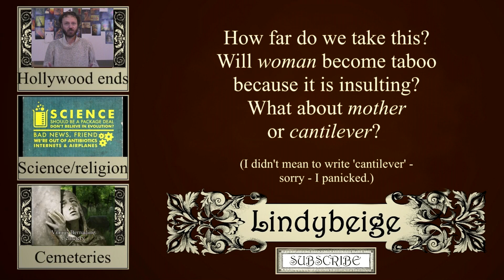'Actress' is a perfectly good word - a rant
Today, the politically correct enforce the saying of 'actor' when 'actress' is meant.  This is, I believe, not just an example of bad English, but also a powerful insult to women, and it grates on me.  There is nothing lesser about being a woman, and to insist on 'actor' very strongly suggests that there is something lesser and shameful about being an 'actress'.

A point I should have made in this video but didn't is that all native speakers of English are well aware of the existence of the word 'actress' and so the choice of 'actor' to describe a woman is one that both speaker and listener will know was made over 'actress'.

I said 'Jacobean' period, partly because the sound of the word fitted the level of sarcasm intended.  Historically, though,  the Restoration period fits the argument better - after the fall of Cromwell's puritan rule, and the return of Charles II the 'Merry Monarch', theatrical productions became known for their bawdiness.

Facebook (it's a 'page' and now seems to be at least partially working).

Google+: " (This should now be working - apologies for the wrong address given earlier.)